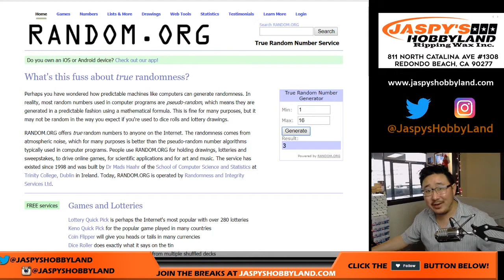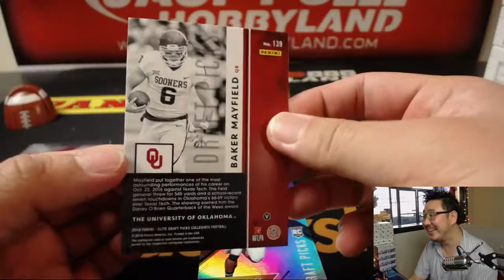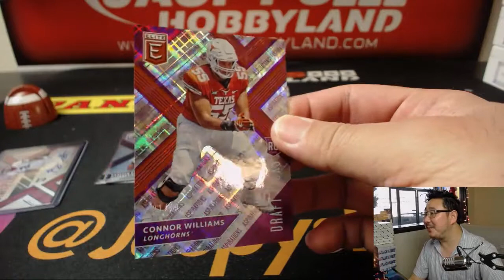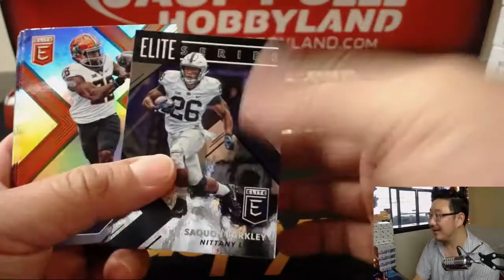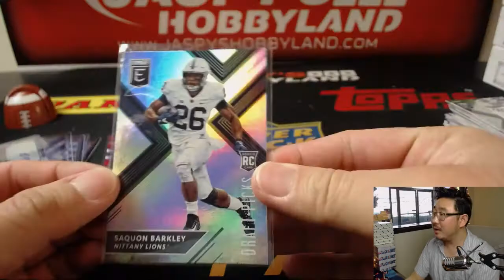Tu., 05/22/18 [1Box RP] #37 - 2018 Panini ELITE DRAFT PICKS Football